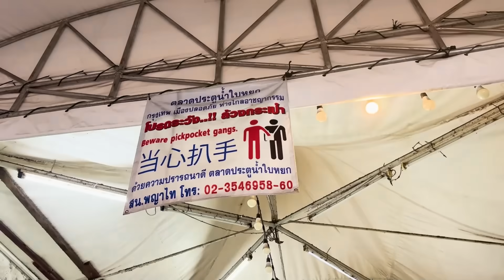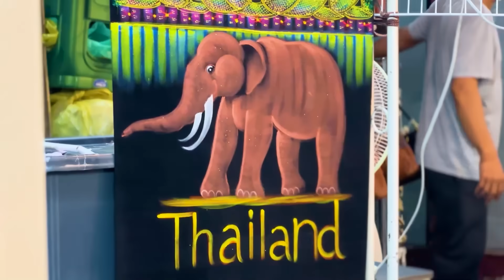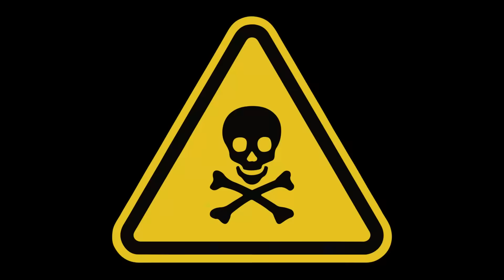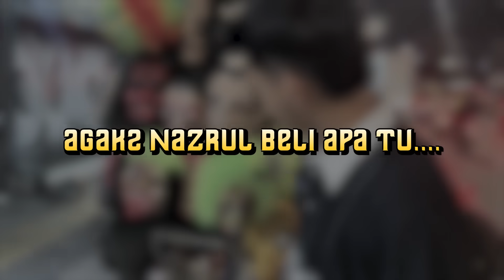BORONG HADIAH UNIK LUCU UNTUK 4SEKAWAN!!! SUPRISE HADIAH DARI THAILAND SEMUA EXCITED?!